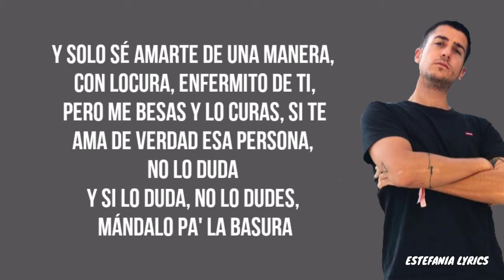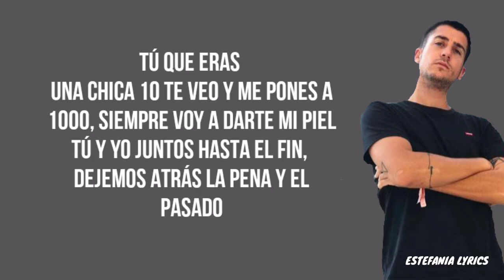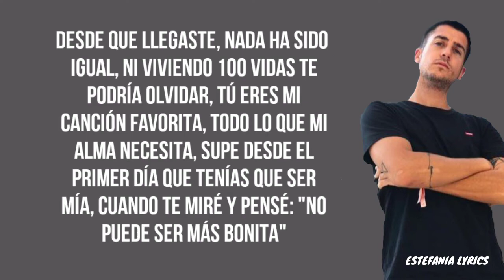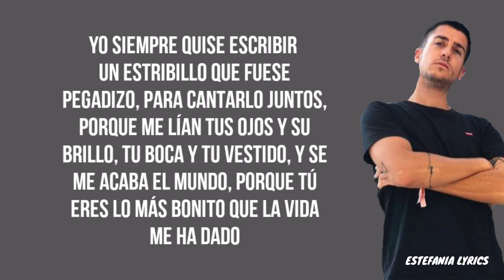Subze - San Junípero [Letra]